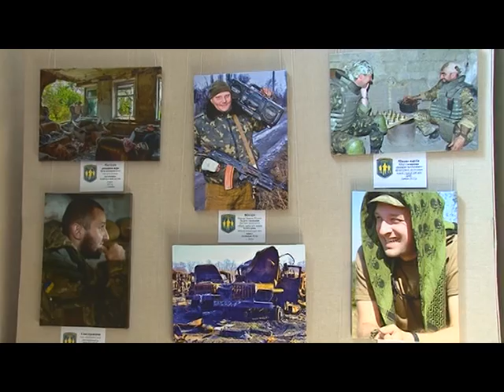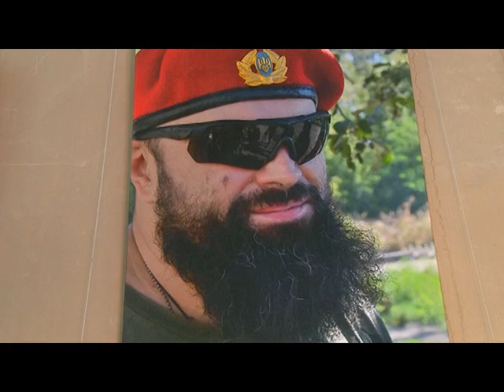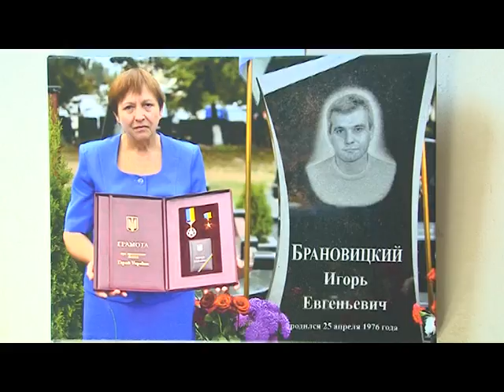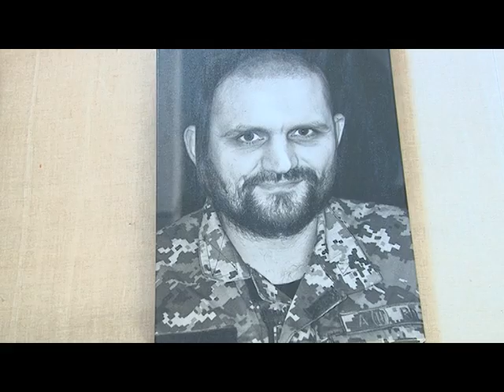В Умані діє фотовиставка «Незламні»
В Умані в рамках проекту «Народний герой» розпочала роботу фотовиставка «Незламні», до якої увійшло більше ста фотографій. Автором усіх світлин є Руслан Боровик.